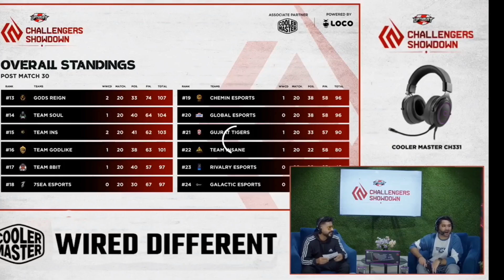Krutika JOD Shouts On SouL's Qualification 💙🚀Viper Mercy Reacts On 8bit Elimination 😔